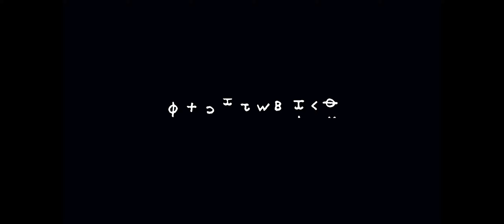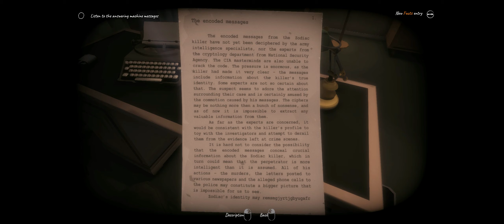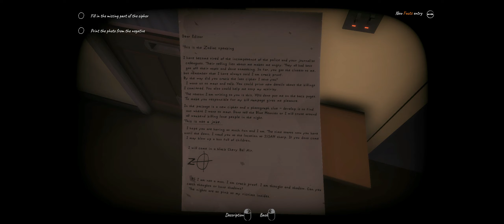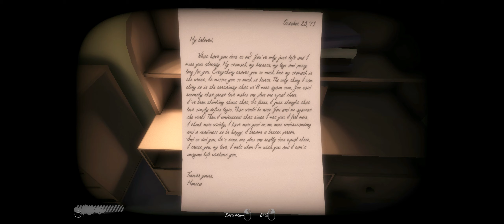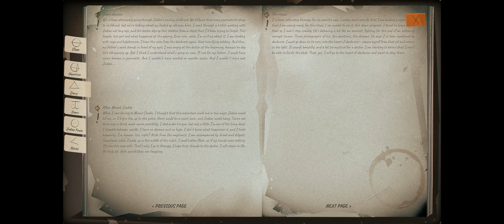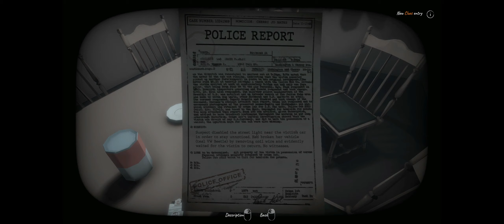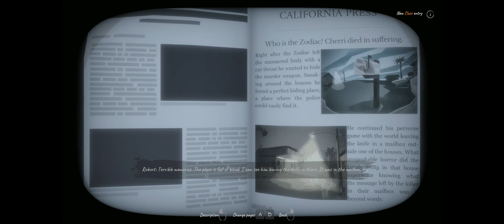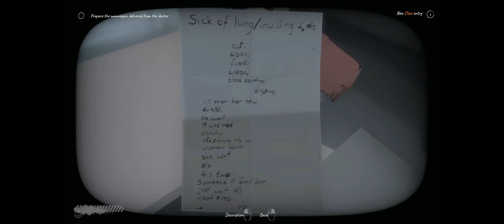This is the Zodiac Speaking *Story Mode* - Playthrough Part 1 (single-player FPP adventure thriller)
This is the Zodiac Speaking is a dark, fact-based single-player FPP adventure thriller combining stealth & detective modes in a stylized world of California 1970s and based on the story of Zodiac, one of the most famous never-caught serial killers.

Play as Robert Hartnell, a San Francisco journalist, who receives a phone call from the Zodiac greeting him with the memorable "Hello, this is the Zodiac speaking".

This is the Zodiac Speaking is a thriller with elements of horror, stealth mechanics, detective mode and several endings to discover. The gloomy atmosphere of the game is achieved with the original, stylized graphics and film-like music. The co-author of the script to This is the Zodiac Speaking is Lukasz Orbitowski, one of the best Polish writers, laureate of the prestigious Paszporty Polityki award and nominated for the Nike award.

System Requirements:
    Minimum:
        OS: Requires a 64-bit processor and operating system
        Graphics: NVidia GeForce GTX 660 2GB VRAM
        Additional Notes: Demo/beta players please delete your saved games after updating to full version!

-- This is the Zodiac Speaking **Story Mode** - Playthrough (single-player FPP adventure thriller) --